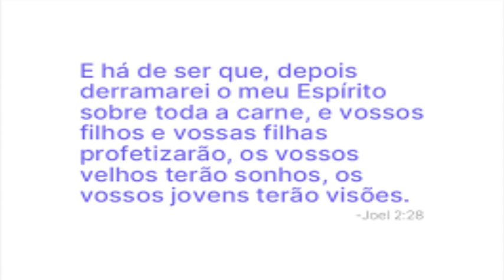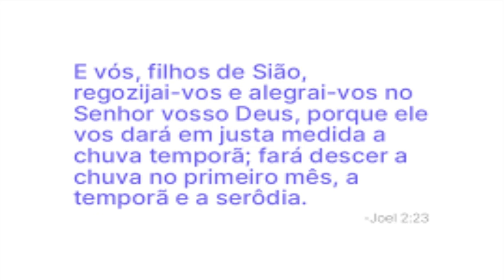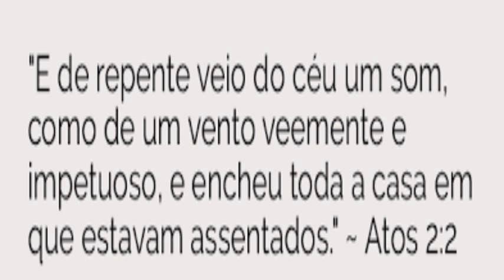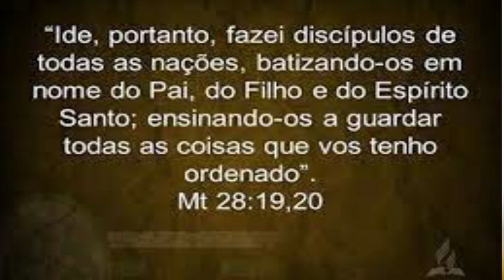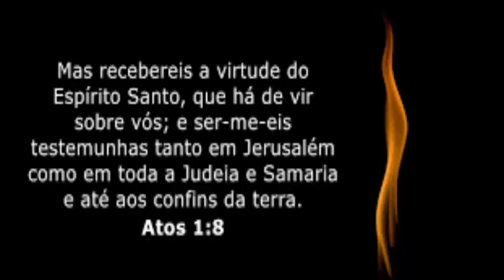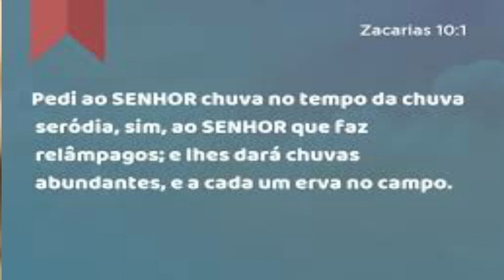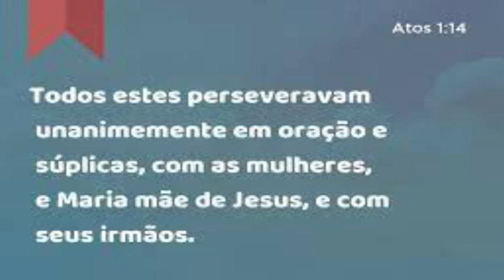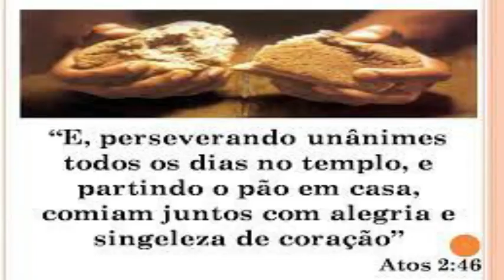L 3 A Chuva Serôdia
Deus tem um plano para a tua vida!

Os talentos
Veja o vídeo. Não se esqueça de se inscrever e, se gostar do vídeo, colocar o seu like, não só, compartilha o canal para os seus amigos e outros para que possam ser alcançados pela mensagem da cruz.

Que DEUS lhe acompanhe nessa jornada.

Leonardo Mascarenhas